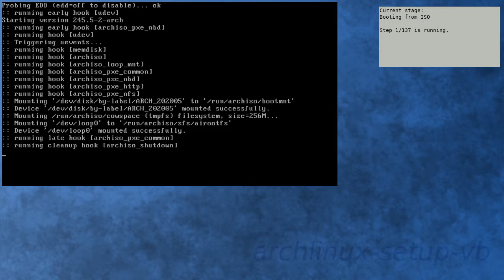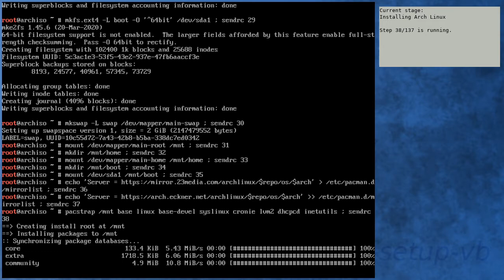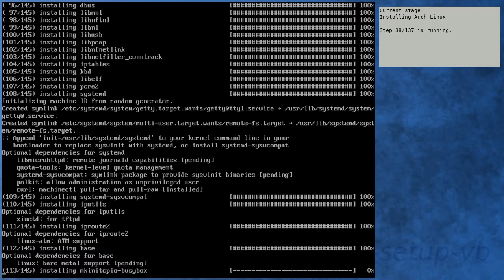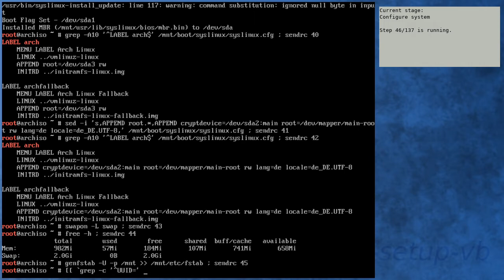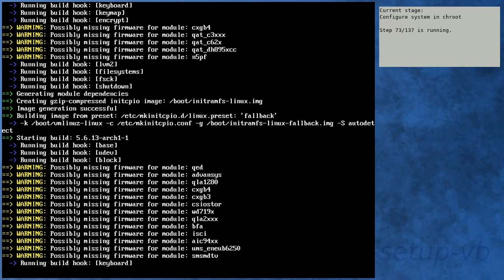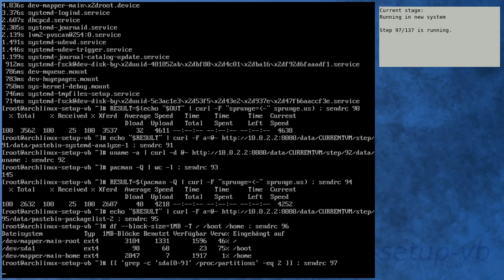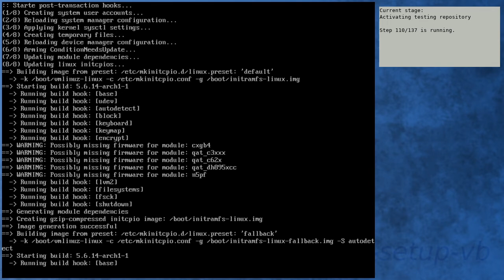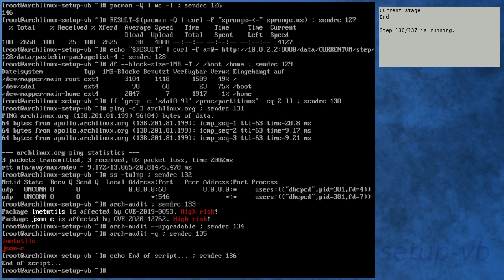Arch Linux installation recording to kernel 5.6.14-arch1-1 (testing)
** Diff to previous video: new kernel in testing repository **

[00:00] Booting from ISO
[01:08] Preparing
[02:12] Preparing disk
[04:00] Installing Arch Linux
[10:30] Configure boot
[10:50] Configure system
[11:52] Configure system in chroot
[15:33] Boot into new system
[18:21] Running in new system
[19:45] Activating testing repository
[23:28] Booting to system with testing repository
[24:32] Testing system with testing repository
[25:47] End

Kernel details:
5.6.8-arch1-1 (ISO)
5.6.13-arch1-1 (after installation)
5.6.14-arch1-1 (after enabling [testing])